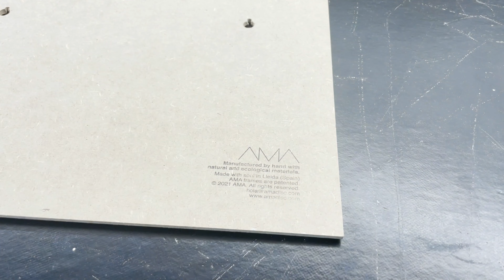AMA vinyl frames - Manufacturing process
We present the manufacturing process of the best frame to display vinyl records.